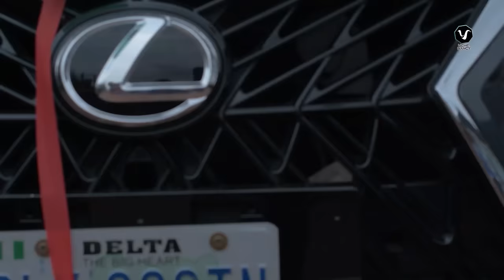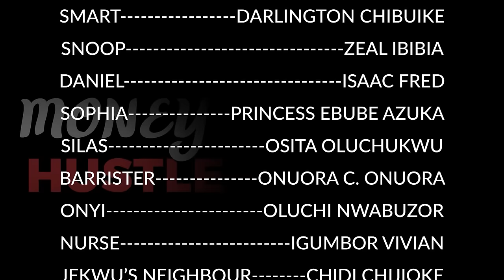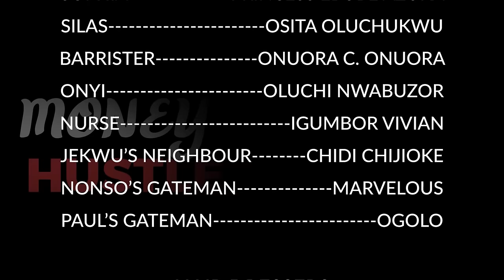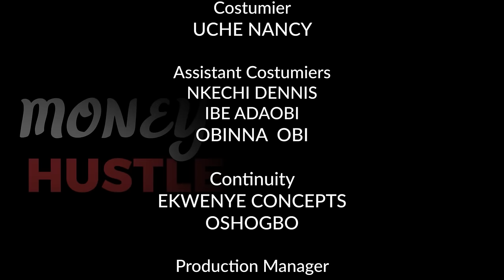MONEY HUSTLE - Chinenye Nnebe, Walter Anga, Georgina Ibeh 2023 Nigerian Nollywood Romantic Movie